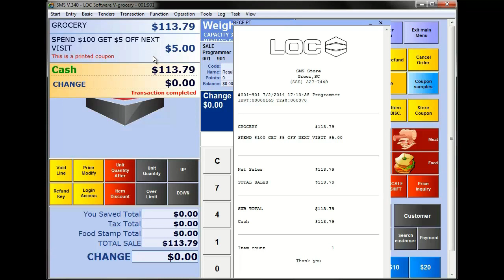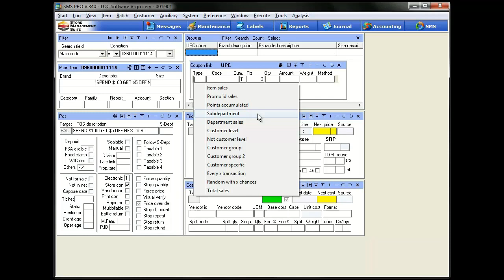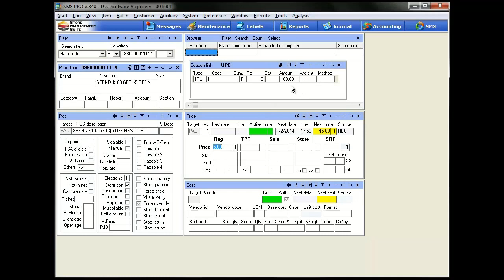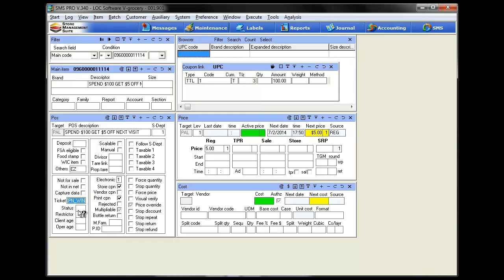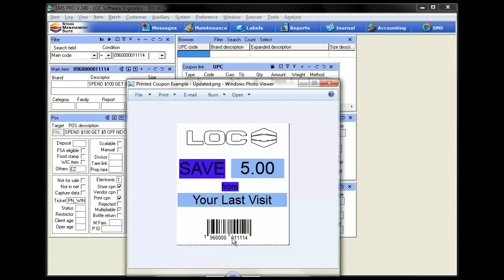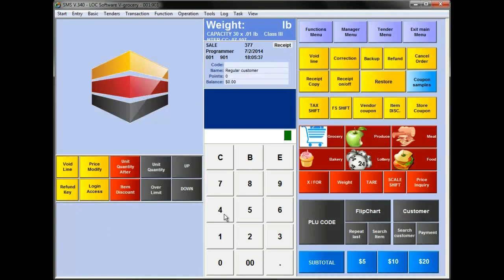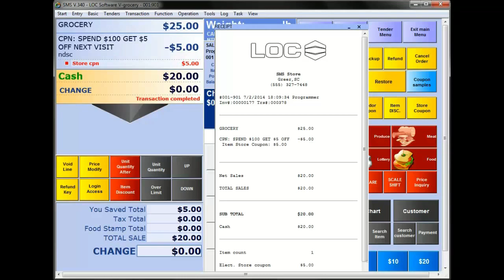Creating Printed Coupons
In this continued series dedicated to SMS promotions, we review deferring a promotional discount until the customer's next visit. In this example, we do it via anonymous loyalty and a simple coupon on the receipt printer. An excellent method to further compound any of the promotions we've done so far.